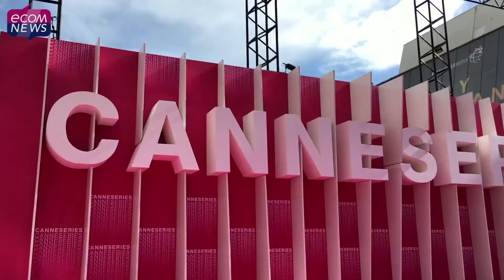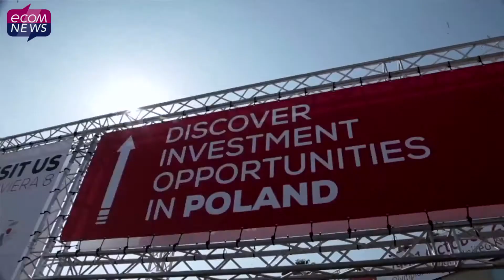Cannes : Le Palais des Festivals fait battre le cœur de l’économie azuréenne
Dix jours par an, il est au centre de l’attention médiatique internationale en accueillant le plus grand événement cinématographique du monde. Mais le Palais des festivals et des congrès de Cannes vit bien au-delà du mois de mai. Il est un véritable poumon économique pour tout le territoire. Présentation d’un lieu unique en son genre.
Interview de Anne-Claire Reix - Présidente de la SEMEC

Reportage :  Olivia Orregia